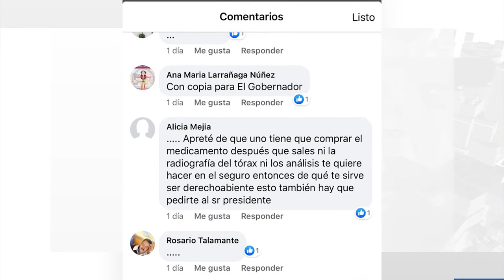Mochitense dirige carta a AMLO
Mochitense dirige carta a AMLO le pide apoyo para familiares de pacientes Covid en hospitales públicos